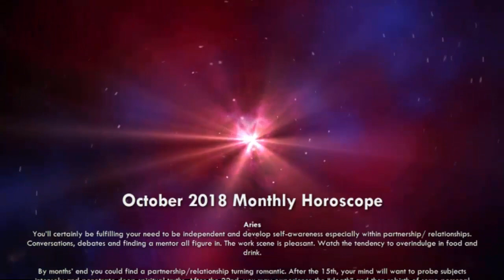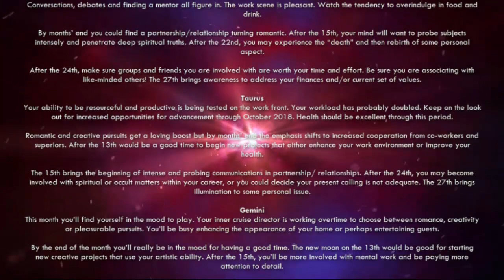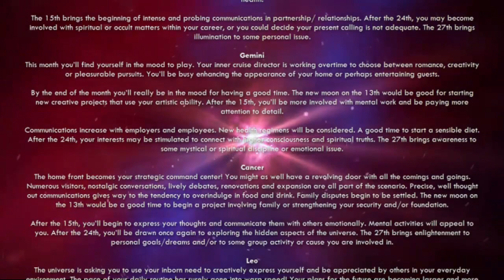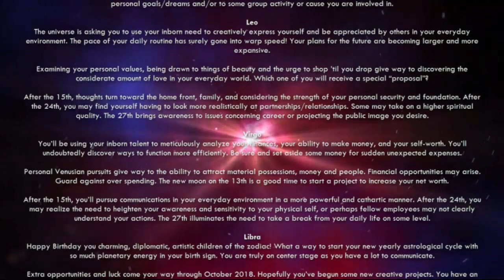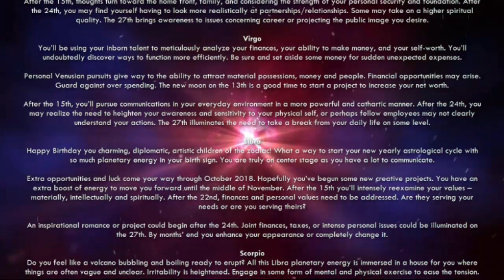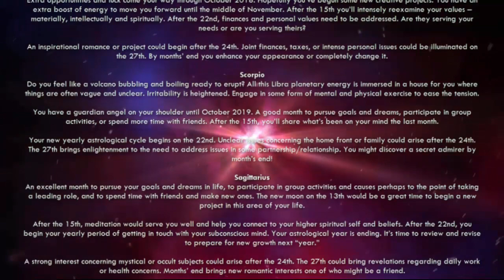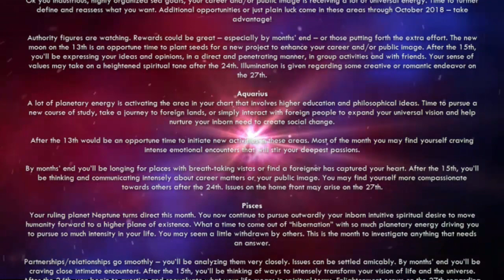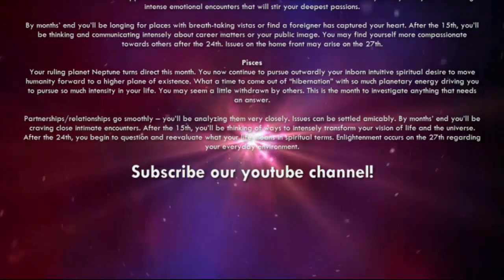October 2018 Monthly Horoscope Each Zodiac Signs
Monthly Horoscope October 2018 All Zodiac Signs.